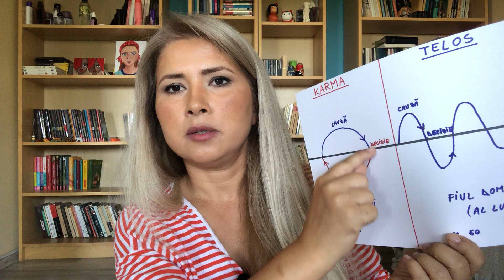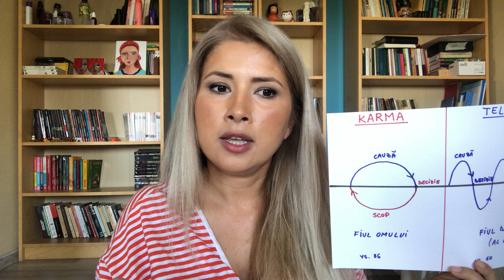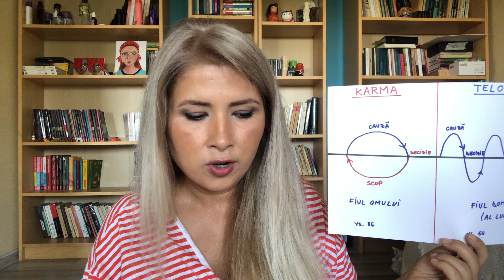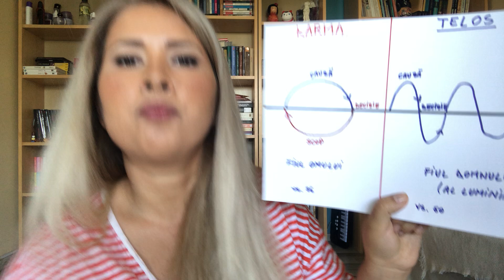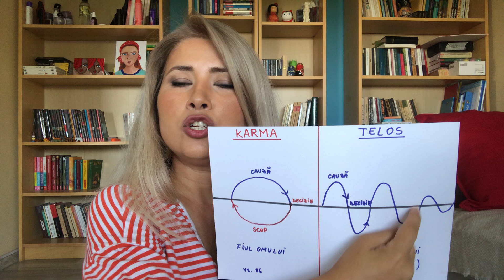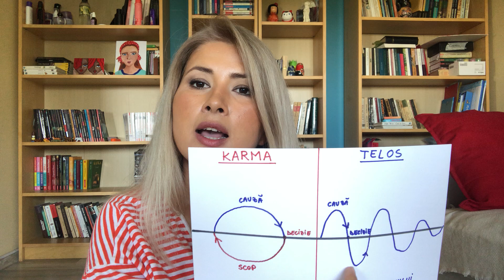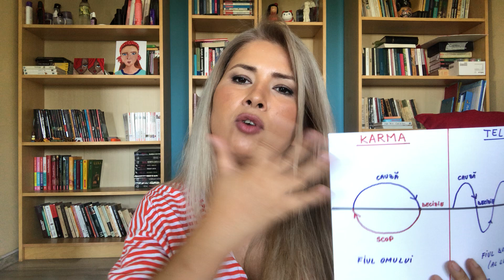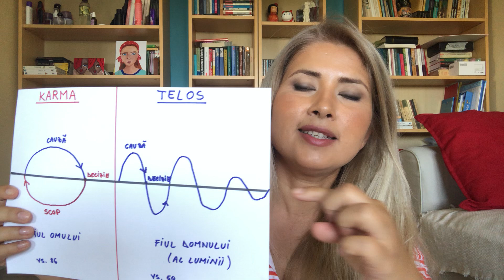KARMA SI TELOS | AUTOCUNOASTERE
În acest material propun practic 2 soluții/ 2 decizii pe care le putem lua în anumite circumstanțe din viața noastră:

1. dăm vina pe circumstanțe? Alții sunt de vină, alții sunt responsabili, alții dețin ițele? CAUZALITATE
2. găsim care este scopul nostru ascuns? Suntem responsabili pentru ce ni se întâmplă
RESPONSABILITATE/ MANIFESTARE/ LEGEA ATRACȚIEI

În realitatea pe care o trăiesc, Telosul s-a dovedit mult mai revelator. Îmi arată clar care sunt programele ascunse ale subconștientului meu și mă ajută să văd rănile pe care le tot propag, totodată scoțându-mă din tipare și determinându-mă să aleg conștient o altă cale.

Voi ce alegeți ?

Mulțumesc pentru donațiile pe care unii dintre voi simțiți să le faceți prin SUPER THANKS din Youtube.
Acum am și un link REVOLUT: @lamiaymum

IBAN: RO13 REVO 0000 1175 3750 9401
Beneficiar: Lamia Mamut

Cu iubire,
Lamia